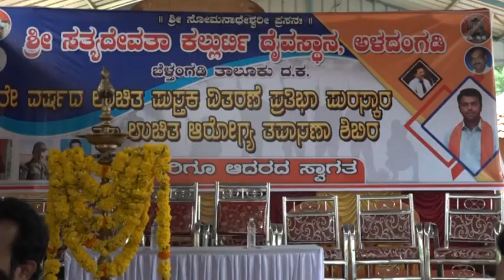Satyadevata Book Distribustion 2019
ccccccd